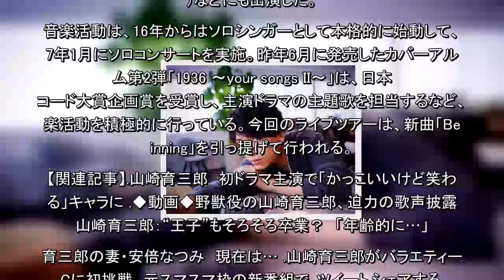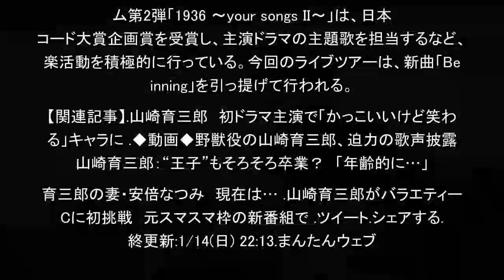‹山崎育三郎›キャリア初のライブツアーをWOWOWで放送（まんたんウェブ）